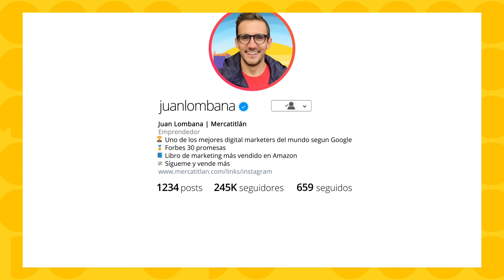Ayudando a los emprendedores a crecer - Marcus Dantus 🦈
Si quieres convencer hasta al Shark más picudo para invertir en tu negocio, debes seguir la metodología Sprint ✅ aprende cómo aplicarla en mi curso de "Emprendimiento con Sprint" 🔥

0:00 Intro
3:25 Los negocios de Marcus Dantus
7:40 Romper las reglas emprendiendo
9:00 La clave para manejar muchas empresas
12:05 ¿Cómo estudiar cine ayuda en los negocios?
14:25 Su negocio en compra-venta de dominios
22:45 Vendiendo mi empresa y la burbuja de internet
28:00 No te encariñes con tu negocio
29:55 Lo que aprendí con mi segunda empresa
34:45 Emprendedores tercos y mentalidad de inversionista
38:40 Cómo termine incubando negocios
43:50 La innovación en las empresas
45:50 ¿Cómo se funda una incubadora de empresas?
49:00 Diferencia entre incubadora y aceleradora de empresas
54:00 La importancia del pitch
55:20 Los servicios de Startup México
58:25 Shark Tank vs el mundo real
1:00:30 ¿Cómo se graba Shark Tank?
1:05:40 Seguimiento a los emprendedores de Shark Tank
1:07:50 ¿Cómo organizaría a los Sharks?
1:09:20 Shark Tank México vs EUA
1:12:20 Importancia de conocer a tu cliente
1:15:50 Negocios CBD
1:18:15 Cierre

Mi invitado en este episodio, fue nada más y nada menos que Marcus Dantus🤩
Y nos chismeó de todo, nos contó cómo funciona su empresa principal 👉 Startup México, sus comienzos en el ecosistema del emprendimiento, cómo es fundar una incubadora de negocios, cuando casi Warner Bros lo demanda, y claro, cómo es ser uno de los tiburones favoritos de uno de los programas más exitosos de los últimos años Shark Tank México 🦈

Comenta que te pareció el episodio y si alguna vez te has acercado a una incubadora de negocios 🔥